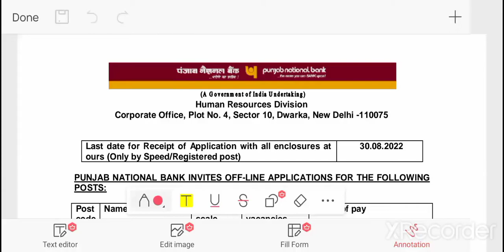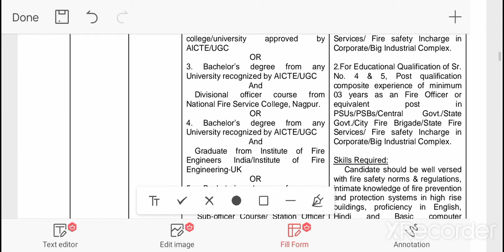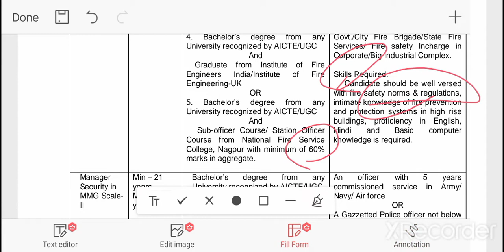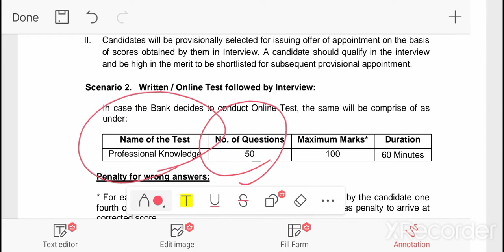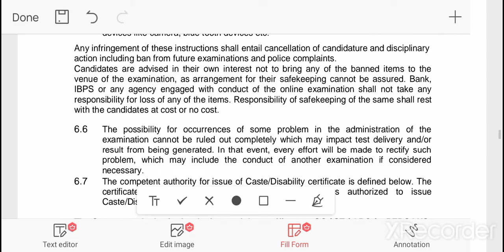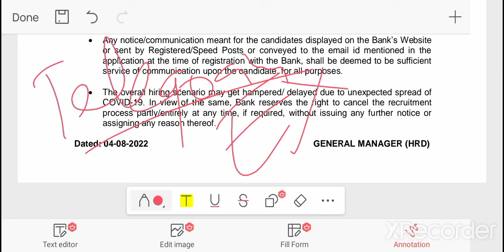Punjab National Bank|any degree|easy exm|bright opportunity|tamil